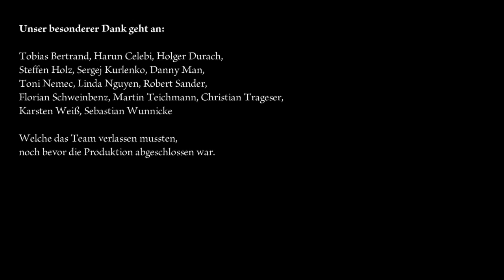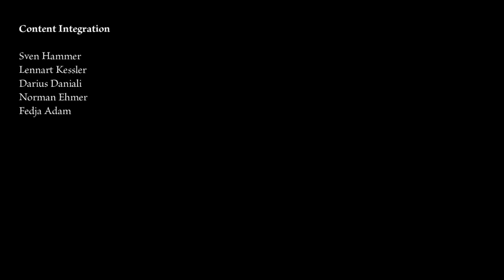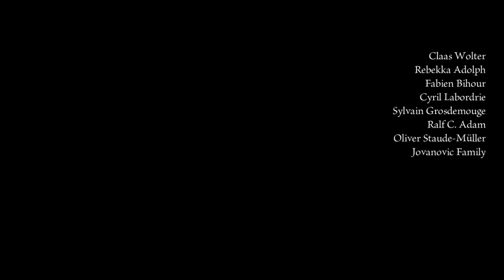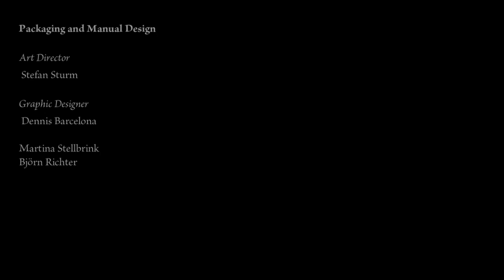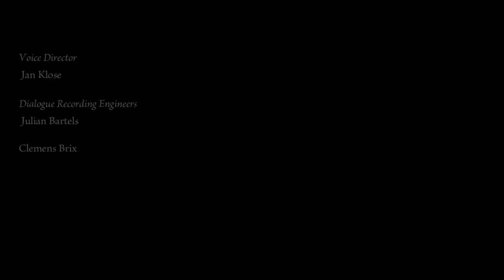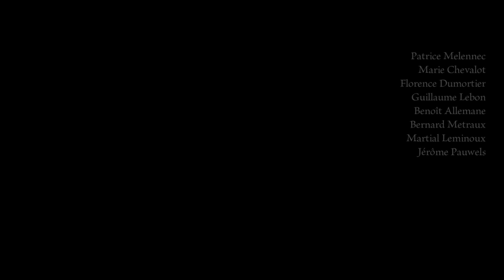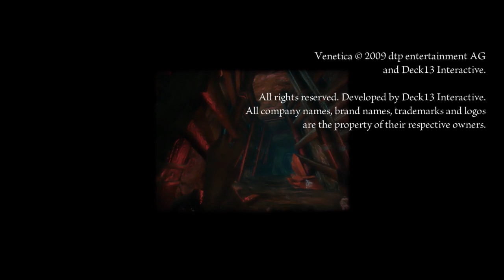Let's Play Venetica [deutsch] #086 - Abspann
Zusammenfassen kann ich sagen das Venetica ein gutes Spiel mit ein paar Schwächen war, das sich selbst zu spielen durch aus lohnen könnte da es die ein oder andere Entscheidung zu treffen gilt, die Wahl der Gilde hatte einen größeren Einfluss als ich gedacht habe und ich bedauere ein wenig das ich den letzten Skill nicht gelevelt habe und in Afrika so wenig Schätze ausgebuddelt habe, wer sich anhören will wie ich acht Minuten lang Namen zum Venetica Soundtrack vorlese guckt sich das hier an ;)